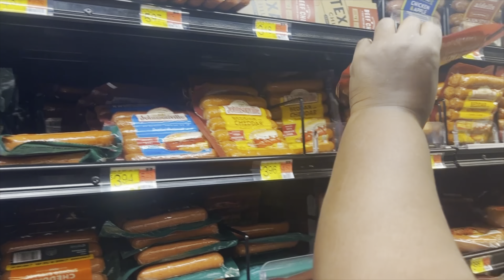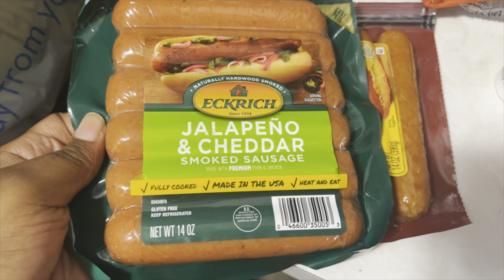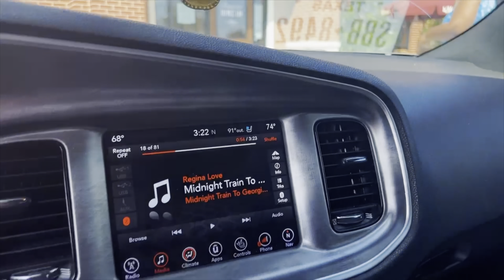Mom’s & Sister’s Birthday Vlog🤍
We had so much and I can’t wait to film my boyfriend birthday next. Other video will be coming soon too.